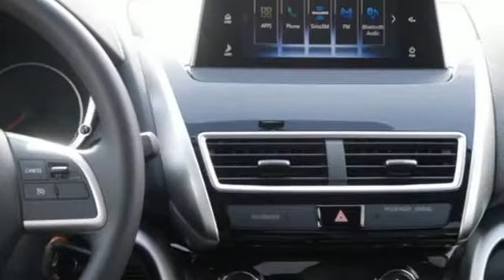New 2018 Mitsubishi Eclipse Cross Saint Paul White-Bear-Lake, MN #86028 - SOLD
Year: 2018
Make: Mitsubishi
Model: Eclipse Cross
Trim: LE S-AWC
Engine: 1.5 L 4 Cyl. Cyl.
Transmission: Automatic
Color: Diamond White Pearl
Stock #: 86028
VIN: JA4AT4AA2JZ047354
** *Limited Edition with black out package* Be one of the first to drive the all new 2018 Eclipse Cross Turbo LE with Super All Wheel Control. This Loaded AWD SUV comes with Bluetooth, Black 18” alloy wheels, Apple CarPlay with touch pad controller, back up camera and tinted windows - this turbo SUV sports coupe packs a punch. Add in our free lifetime powertrain warranty - and you’ve got a deal unlike any other.

Address:
3400 Highway 61 North